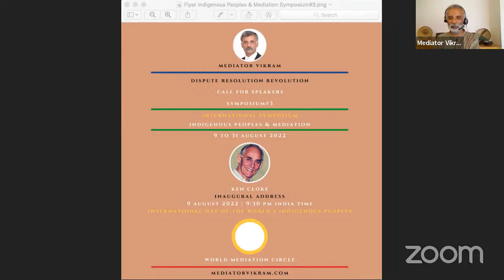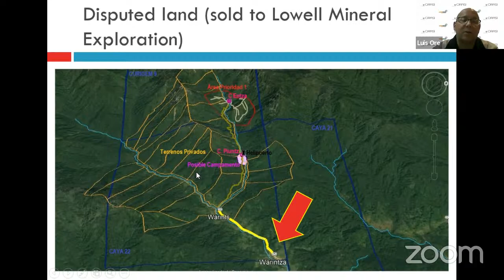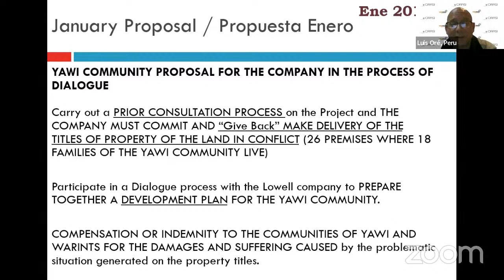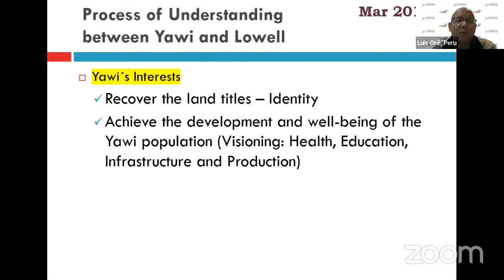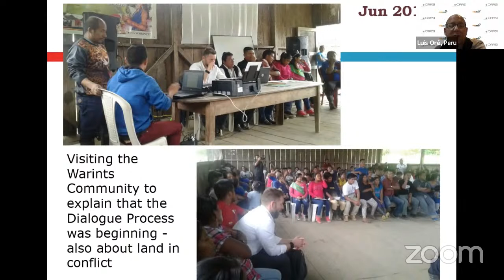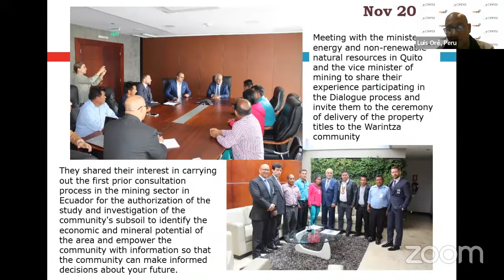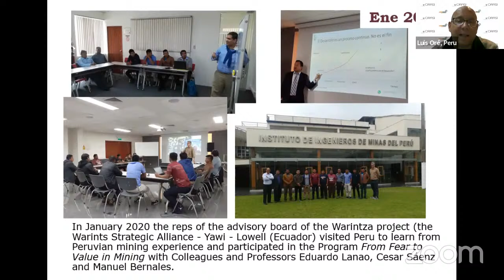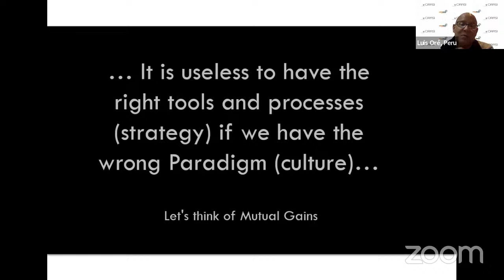Speaker#2 Ft. Luis Oré, Peru - International Symposium on Indigenous Peoples &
Luis Oré
Peru

Speaker#2
10 August
9 am India Time

Symposium#3
International Symposium

Indigenous Peoples & Mediation
9 to 31 August 2022

Inaugural Address by Ken Cloke
9 August
9:30 pm India Time
International Day of the World's Indigenous Peoples

Please visit KenCloke.com to know more about Ken.

to check the time in your Time Zone.

Luis Oré is a Mediator, consensus building and stakeholder engagement practitioner. Luis is a lawyer from the University of Lima and was Deputy Secretary of Conflict Management with the Prime Minister Office of Peru. Luis helps individuals, groups, organizations and governments use negotiation and consensus building skills and strategies to advance their interests, improve business and working relationships, and deal with conflict more effectively.

Mediation has been very appropriately defined in the United Nations Convention on International Settlement Agreements resulting from Mediation (Singapore Convention) in a very broad manner as "a process, irrespective of the expression used or the basis upon which the process is carried out, whereby parties attempt to reach an amicable settlement of their dispute with the assistance of a third person or persons lacking the authority to impose a solution upon the parties to the dispute".

Indigenous Peoples are the holders of unique languages, knowledge systems and beliefs and possess invaluable knowledge of practices in relation to Mediation.

IndigenousPeoples are distinct social and cultural groups that share collective ancestral ties to the lands and natural resources where they live, occupy or from which they have been displaced. The land and natural resources on which they depend are inextricably linked to their identities, cultures, livelihoods, as well as their physical and spiritual well-being.

Considering the diversity of indigenous peoples, an official definition of “indigenous” has not been adopted by any UnitedNations-system body. Instead the system has developed a modern understanding of this term based on the following
• Self- identification as indigenous peoples at the individual level and accepted by the community as their member.
• Historical continuity with pre-colonial and/or pre-settler societies
• Strong link to territories and surrounding natural resources
• Distinct social, economic or political systems
• Distinct language, culture and beliefs
• Form non-dominant groups of society
• Resolve to maintain and reproduce their ancestral environments and systems as distinctive peoples and communities.

In the Symposium, we’ll be using this understanding of Indigenous Peoples and Mediation.

Please get in touch if you want to be a Speaker in the Symposium. Also, please refer people whom I could invite as Speakers.

Join the World Mediation Circle and be a part of my DisputeResolution Revolution. Details are available in my posts. Links are given below

Please share this post so that we can get participation from around the world. One small step for you, one giant leap for Mediators, Mediation & Mankind.